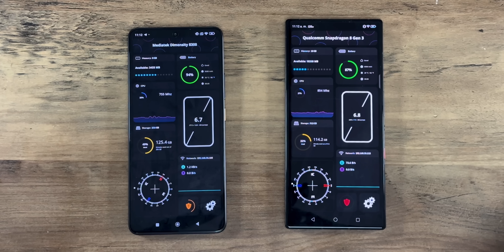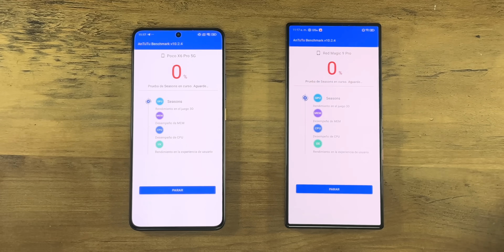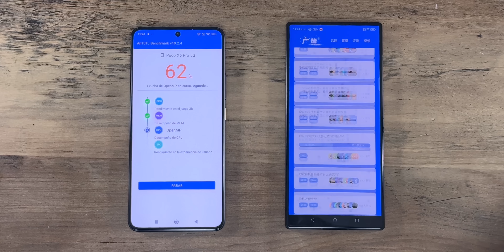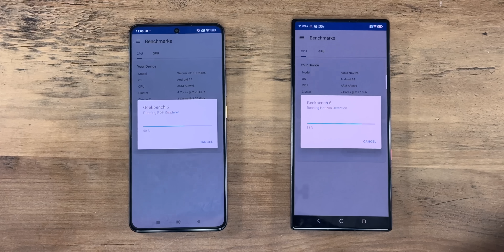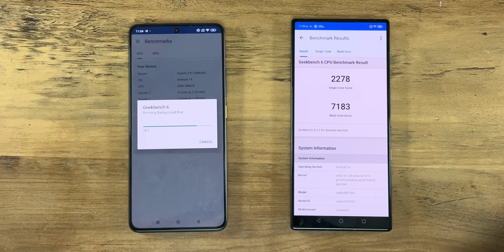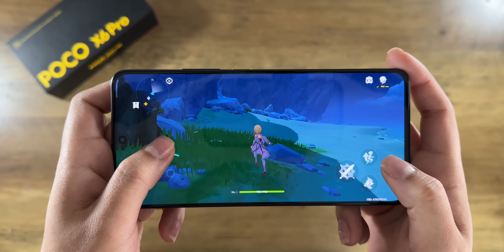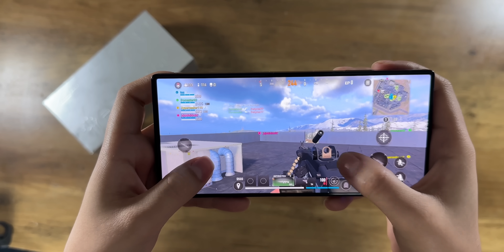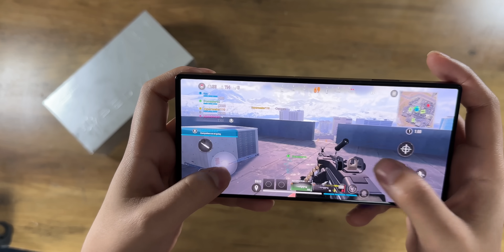El Poco X6 Pro NO ES LO QUE ESPERABA... ¡ES MUCHO MEJOR! un GAMA ALTA CALIDAD PRECIO